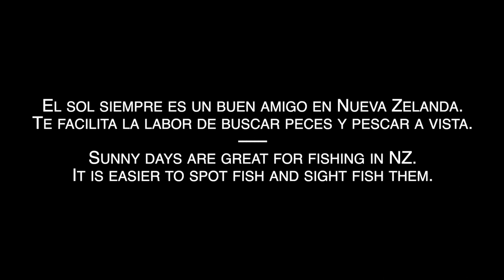ASÍ SON DOS DÍAS DE PESCA EN NUEVA ZELANDA - FFPOVS EP18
Nueva Zelanda es mucho más que un paraíso natural para la pesca a mosca. Y no siempre es fácil, hay que trabajar y aprovechar cada oportunidad para conseguir una trucha trofeo.